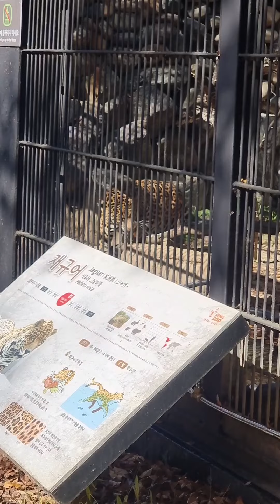서울대공원 재규어 재순(22.10.31)